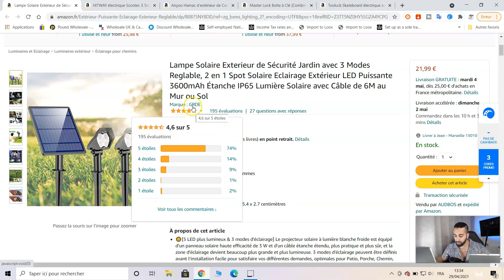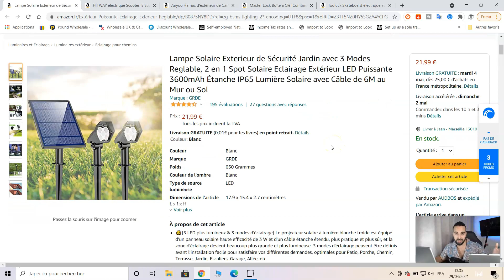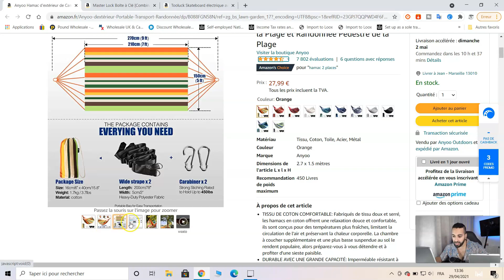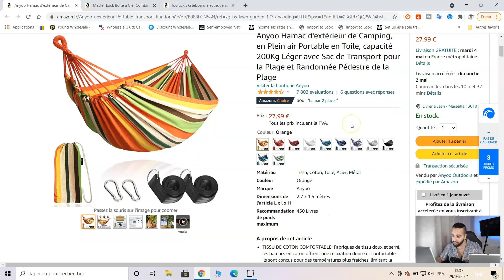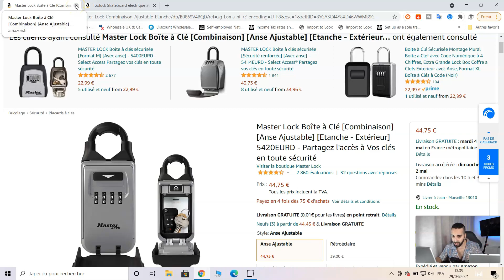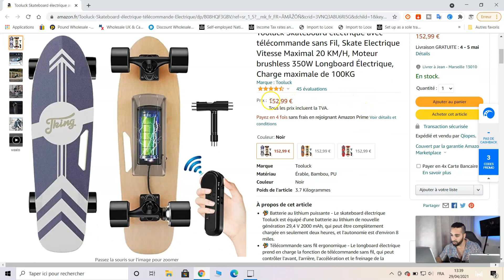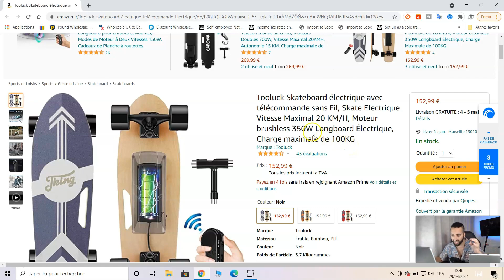5 Produits Gagnants Dropshipping à Vendre MAINTENANT pour Gagner de l’Argent IMMEDIATEMENT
Dans cette vidéo, je te donne de l'or en barre, je te donne du cash.

Je te présente 5 produits gagnants originaux à vendre maintenant dans ton business en ligne que ce soit en dropshipping ou bien en stock.

Avec la bonne stratégie marketing, ces produits te permettront de gagner de l'argent rapidement pendant cette année puis sur du long terme aussi.

5 Produits Winners à vendre maintenant pour gagner de l'argent rapidement !

Partagez vos produits winners en commentaire !!

La bise,
Jo

5 Produits Gagnants Dropshipping à Vendre MAINTENANT pour Gagner de l’Argent IMMEDIATEMENT (2021)